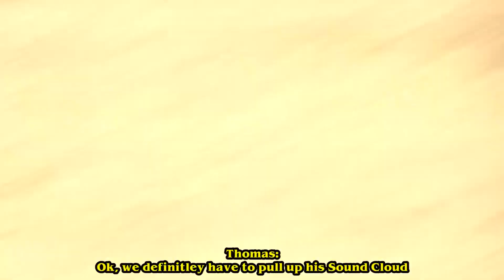DAY IN THE LIFE OF A JUCO BASEBALL PLAYER!! (Full Day Of Training)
Jackson Lapiner: @jacksonlapiner

Dorian Asher: @dorianasher

Vlogging Set-Up:
Vlogging Camera: Sony HX80
Editing Software: Adobe Premiere Pro CC
Laptop: MacBook Air

In this video, I met up with some of my friends to train and long toss at the park. I also lifted with my brand new squat rack and hit a chest and shoulders day.

knez knezevich baseball vlog game day college baseball la valley college day in the life of a college baseball player